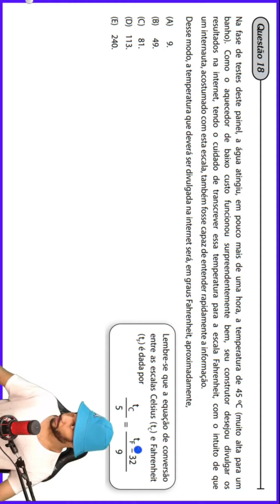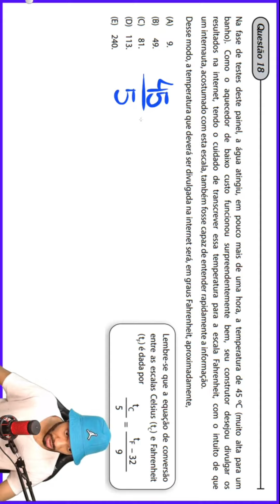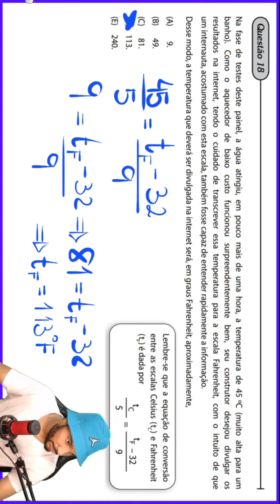VESTIBULINHO ETEC 2024 - RESOLUÇÃO DE QUESTÕES PARA O VESTIBULINHO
Desafio do Vestibulinho Etec 2024: Prepare-se para decifrar enigmas e conquistar seu lugar na excelência educacional! Neste vídeo, exploraremos uma questão emblemática, fornecendo insights e estratégias para enfrentar os desafios do processo seletivo. Esteja pronto para a jornada rumo ao sucesso acadêmico. Assista e fortaleça seus conhecimentos para alcançar a vitória no vestibulinho Etec 2024!